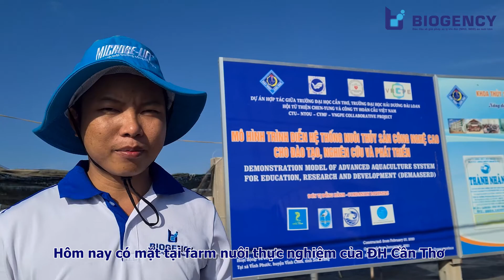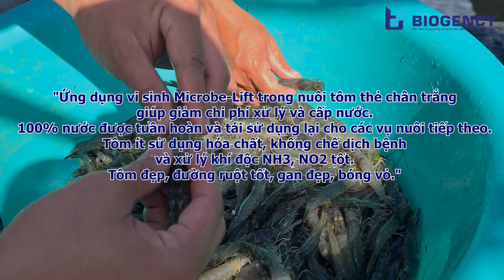Mô hình ao nuôi tôm thẻ chân trắng tại farm nuôi ĐH Cần Thơ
Ứng dụng vi sinh Microbe-Lift trong nuôi tôm thẻ chân trắng giúp giảm chi phí xử lý và cấp nước. 100% nước được tuần hoàn và tái sử dụng lại cho các vụ nuôi tiếp theo. Tôm ít sử dụng hóa chất, khống chế dịch bệnh và xử lý khí độc NH3, NO2 tốt. Tôm đẹp, đường ruột tốt, gan đẹp, bóng vỏ.
🔑 CÔNG TY TNHH ĐẤT HỢP
🏫 Địa chỉ: Số 2, Đường số 4, Khu Nhà Ở Vạn Phúc 1, P. Hiệp Bình Phước, TP. Thủ Đức, TP. HCM